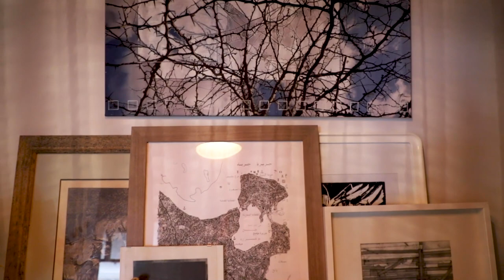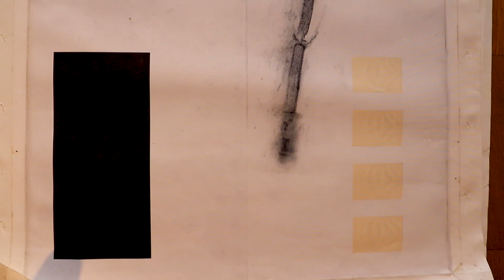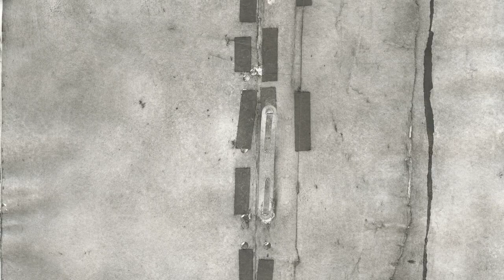Sanatçı Işıl Kurmuş Alexandrov (Ankara Sanat Patikası /Ankaraner Kunstpfad)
Sanatçı Işıl Kurmuş Alexandrov'un Ankara Almanya Büyükelçiliği'nin "Ankara Sanat Patikası" isimli inisiyatifi kapsamındaki tanıtım videosu.

Vorstellungsvideo der Künstlerin Işıl Kurmuş Alexandrov im Rahmen der Initiative "Ankaraner Kunstpfad" der Deutschen Botschaft Ankara.